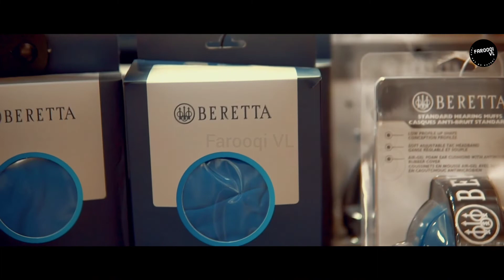Beretta At Karachi | Beretta Official by Farooqi VL |بریٹہ پاکستان آ گیا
Exclusive Preview of our new series on Beretta At Karachi
Welcoming a new era in the Pakistani Weapons Community.
Beretta Official Store in Pakistan
beretta At Karachi
Beretta At Karachi, First Official Promotion by Farooqi VL
Beretta Official Store in Ocean Mall, Clifton, Karachi
Beretta At Karachi
Official Beretta outlet
Special thanks to team Beretta At Karachi for allowing us to capture the glimpse of high tech and ultra modern genuine Beretta products.